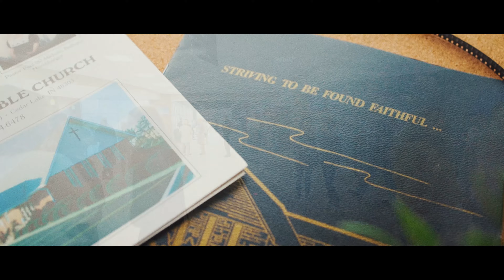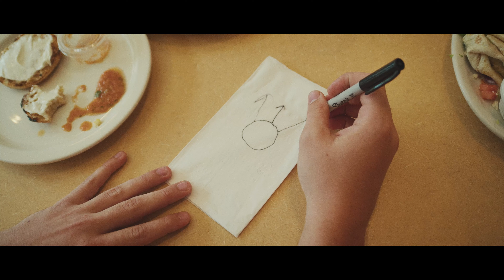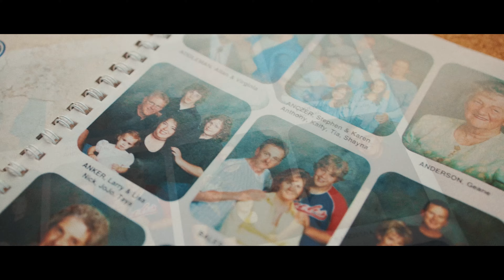Bethel Cedar Lake 10-Year Anniversary